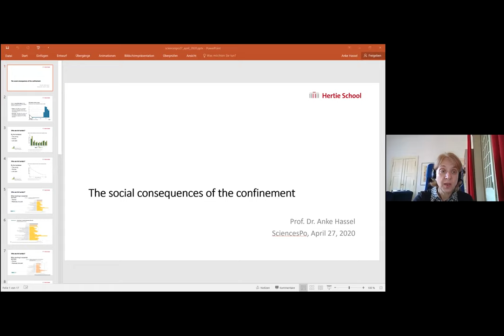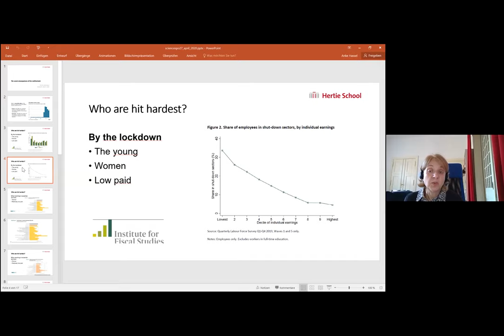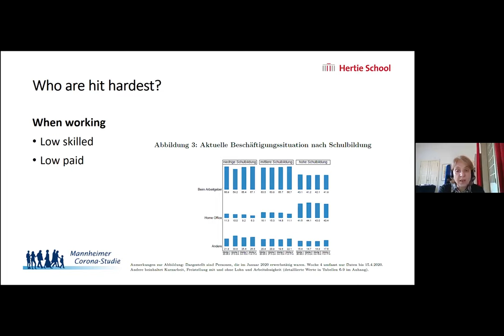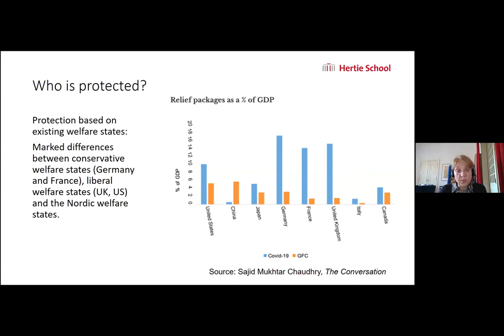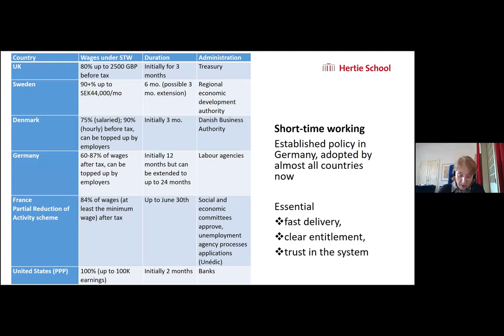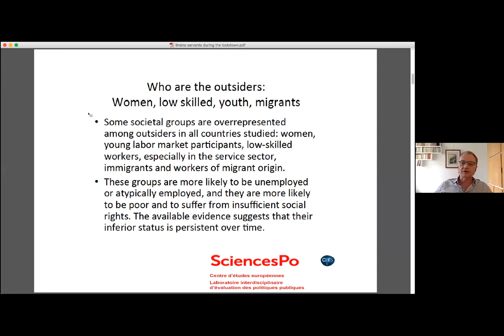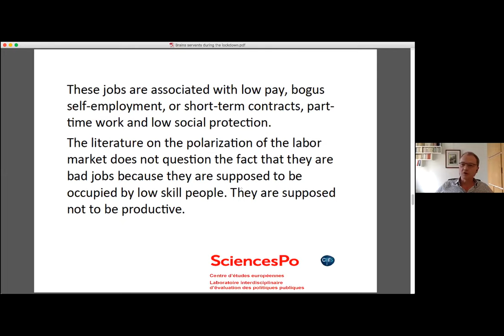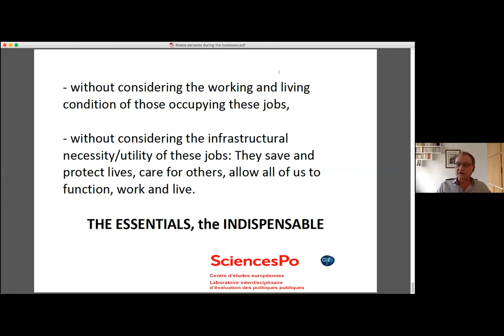The Social Consequences of the Confinement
Beyond the idea that we are all equally exposed to the virus, we can wonder whether the confinement measures have different social consequences for different groups.

Who are protected by short time work arrangement? Who is able to telework? Who is forced to go on the frontline? Who is losing their jobs? Who is suffering the most from confinement?

Can we identify any social gradient, gender gap, generational differences in the answers to these questions?

During the Webinar, Anke Hassel (Professor of Public Policy at the Hertie School of Governance) and Bruno Palier (Researcher at Sciences Po, Director of LIEPP) will analyse the consequences of labour market and social policy decisions taken in Germany, France and Europe more broadly to cope with the pandemia.

While older men are the most frequently afflicted with acute cases of COVID-19, women, young people and low socio-economic groups bear the heaviest consequences of the measures decided to fight the pandemic.

Existing socio-economic divides between women and men and between generations are reinforced. They will argue that ongoing responses to the crisis must take into account the protection of front-line workers, women and the young.